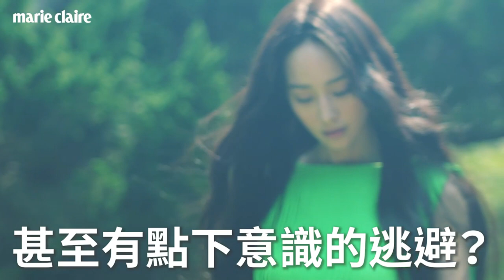FMV - The Beauty of Janine Chang ~